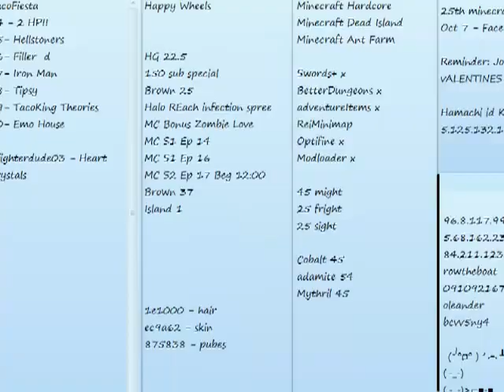Terraria TacoFiesta - Episode 91 - The 5 Signs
Will one be a waste of time?
Who will get a shout out?
Will any be dirty?
Will one get copyrighted?
Don't be a nub.